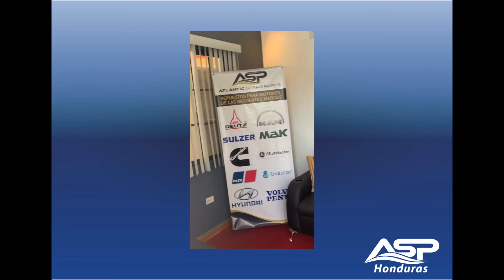Conoce nuestra oficina en Honduras! 🇭🇳😉